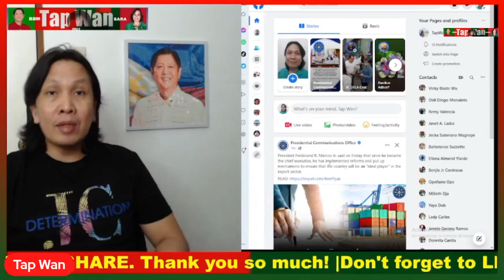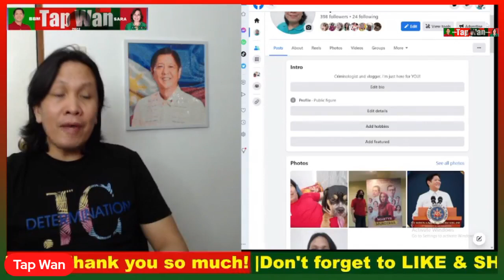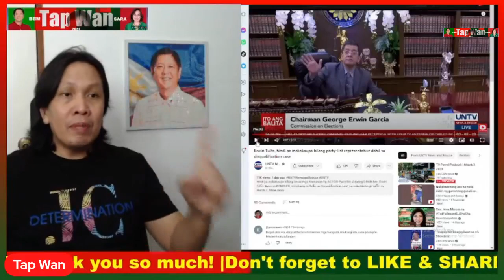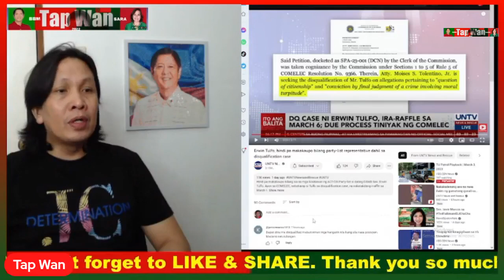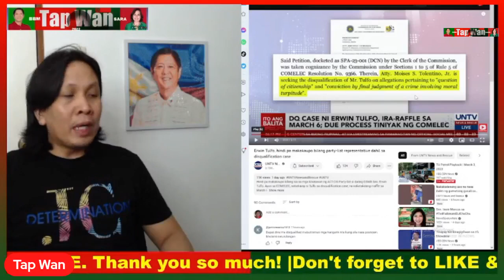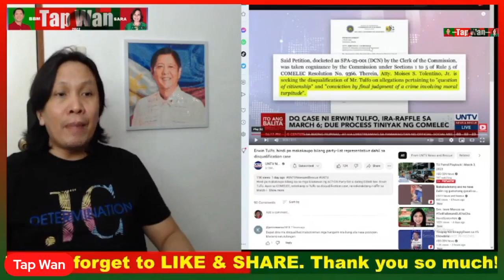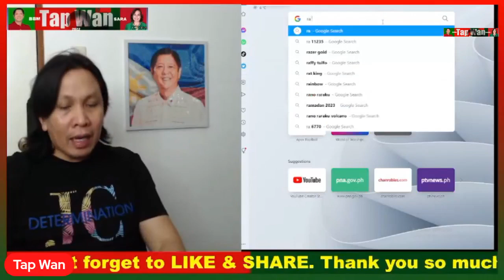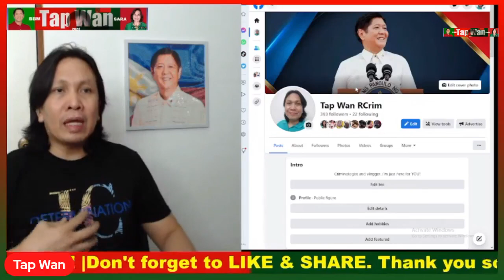Proklamasyon bilang KONGRESISTA ni ERWIN TULFO, HINARANG!